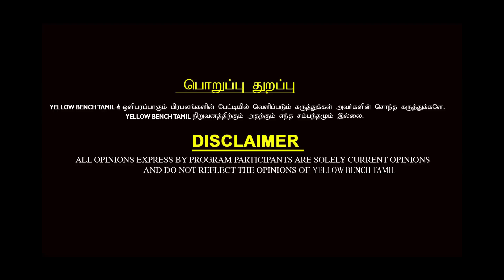திமுகவை தாக்கிய ஆளுநர் - மிரண்டுபோன ஸ்டாலின் | Journalist Pandian Interview